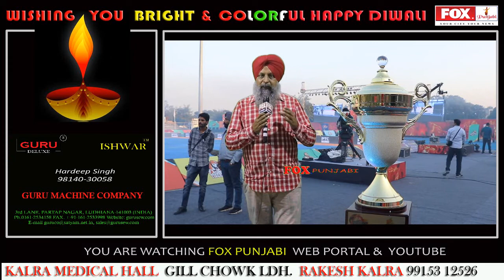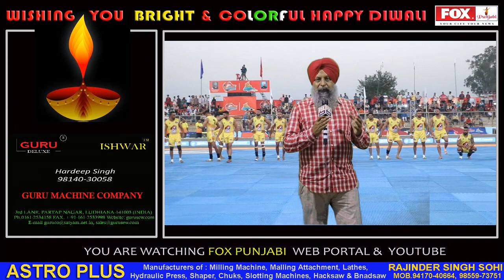गलोबल कबड्डी लीग मैच -2018 लुधिआना